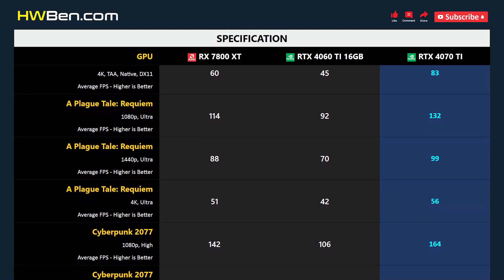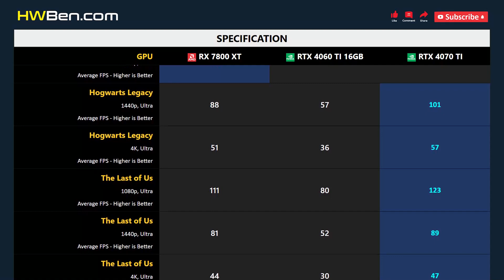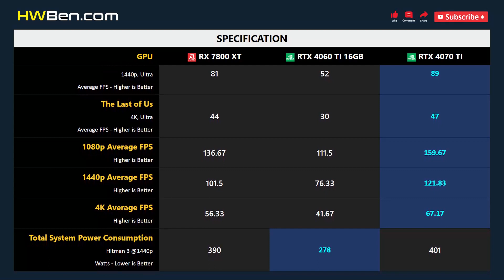RX 7800 XT vs RTX 4060 TI 16GB vs RTX 4070 TI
AMD RADEON RX 7800 XT vs NVIDIA GEFORCE RTX 4060 TI 16GB vs NVIDIA GEFORCE RTX 4070 TI - Gaming 1080p 1440p 4K

SYSTEM SPECS
CPU: AMD Ryzen 7 7800X3D
Motherboard: Gigabyte x670 Aorus Master
RAM: 32GB DDR5 6000
CPU Cooler: AIO 360 Liquid
OS: Windows 11
ReBar: ON

GAMING BENCHMARK
1 - Fortnite
2 - A Plague Tale: Requiem
3 - Cyberpunk 2077
4 - Marvel’s Spider-Man Remastered
5 - Hogwarts Legacy
6 - The Last of Us
7 - Average FPS
8 - Power Consumption